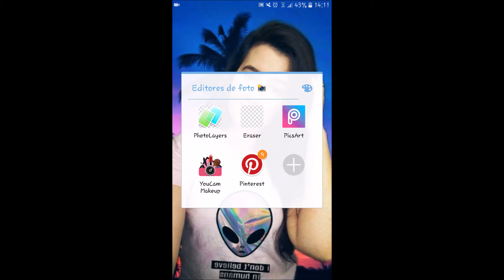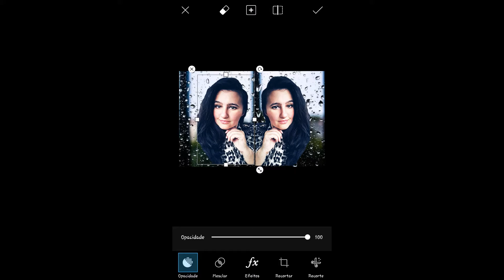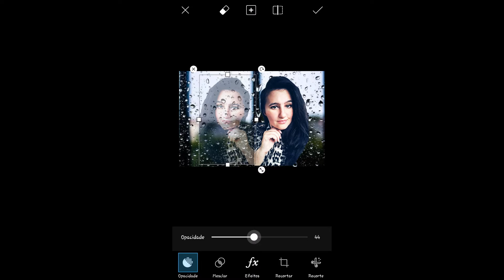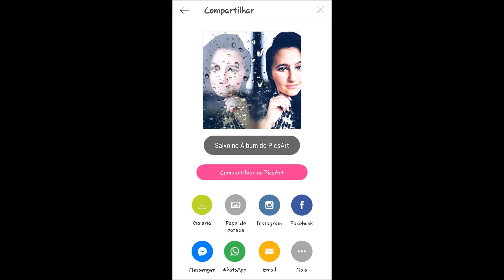💎 REFLEXO NO VIDRO MOLHADO TUTORIAL PICSART 💥 Extra (Erros de gravação) 🎬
Clique no link e veja os Presets mais incriveis do Lightroom

Gosta de efeitos  feitos pelo picsart ? Gosta de fotos no estilo tumblr? Então vem comigo e descubra como fazer efeitos
 M-A-R-A-V-I-L-H-O-S-O-S
E  arrasar nas suas fotos ❤
Link da Fãpage ▼

Seja sempre muito bem vindo ao canal! 💕

"Apoie um artista desconhecido assim como você apoia os que já está consagrado"